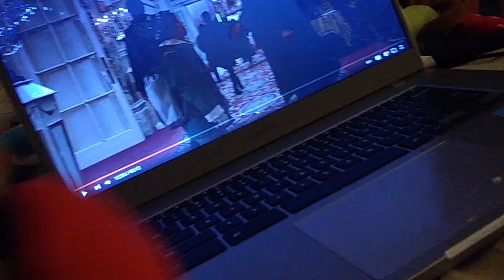the Sonic games episode 1 kind of sus